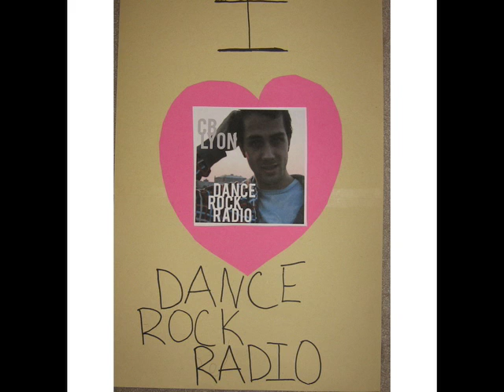Sharam feat. Kid Cudi - She Came Along (Ecstacy of Radio Edit) on Dance Rock Radio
From CB Lyon's 11th Podcast!  CB Lyon has a compilation out on Beatport and iTunes called "French Kiss".  It features tracks by Joachim Garraud and A Girl and A Gun.  Go check it out!